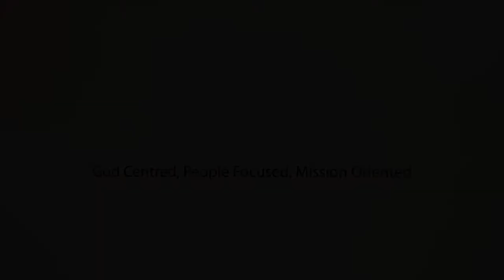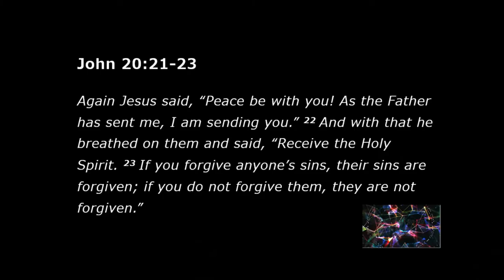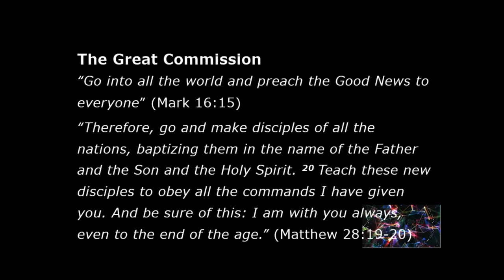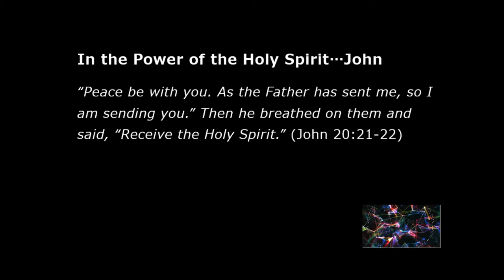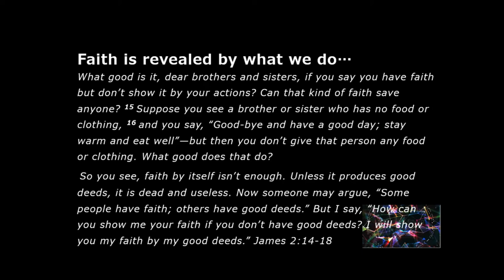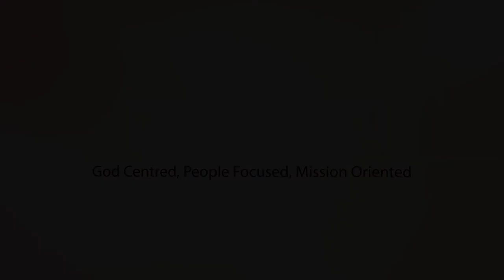MBC Sunday Service 31- 01 -2021